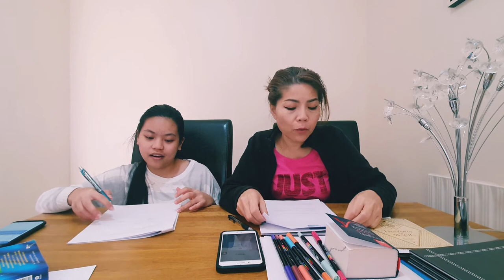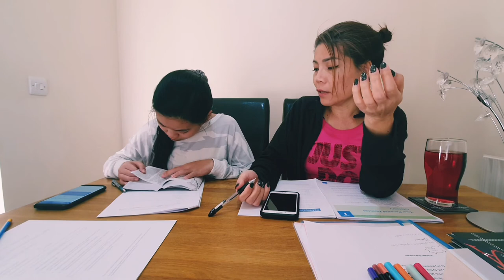ติวข้อสอบเรื่องสถาบันการเงินและธนาคารแห่งลอนดอนให้อริสาอินเนอร์เยอะกลัวลูกทำไม่ได้ครูสายโหดเข้าสิงห์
อริสา มีสอบที่โรงเรียนวัดความรู้เกี่ยวกับเรื่องสถาบันการเงินและธนาคารแห่งลอนดอน ซึ่งนักเรียนทุกคนต้องสอบผ่านได้รับใบรับรองการศึกษาด้านการเงิน การธนาคาร การเงินส่วนบุคคลข้อสอบทั้งหมด 60 ข้อครูส่งอีเมลให้ศึกษาแนวทางล่วงหน้าเกือบ 2 อาทิตย์แต่อริสาลืมบอก หรืออาจไม่เข้าใจคำสั่งที่ครูส่งอีเมลมา ก็เลยมาบอกแม่อีก 2 วันจะสอบแล้ว ตายๆๆๆๆอิแม่อารมณ์ปรี๊ดมาก ติวข้อสอบให้อริสาด้วยความโมโห ว่าจะใช้วิธีการไหนสอนลูกให้ทำได้  คำศัพท์ภาษาอังกฤษยากแน่นอนสำหรับอริสา การเข้าใจเนื้อหาอีกล่ะ เวลาที่เหลือแค่สองวันเตรียมตัวยังไงดี ทำไงดีลูกจะรู้เรื่อง แม่เมรีจึงเครียดเลยค่ะสอบครั้งนี้จึงจะเป็นบทพิสูจน์แม่-ลูก อีกครั้งว่าจะทำได้หรือเปล่า